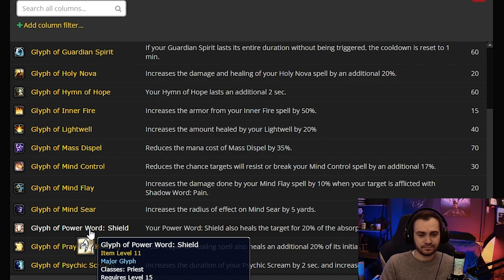Disc Priest PvP best TALENTS and GLYPHS Season 1 Wrath of the Lich King | Hydra WotLK Guides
It's free!

Krusty - Timeless

Video Title: Disc Priest PvP best TALENTS and GLYTHS Season 1 Wrath of the Lich King | Hydra WotLK Guides